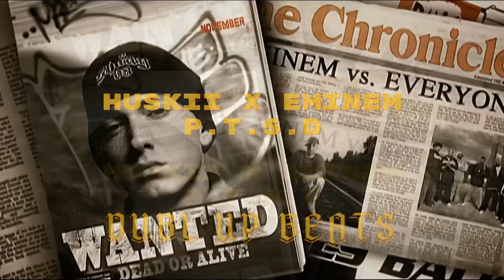HUSKII X EMINEM - P.T.S.D